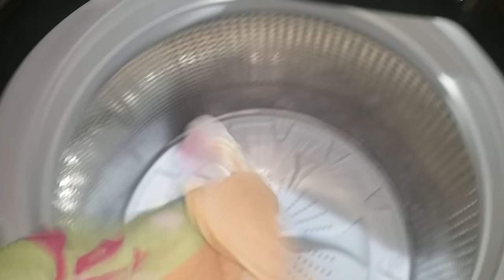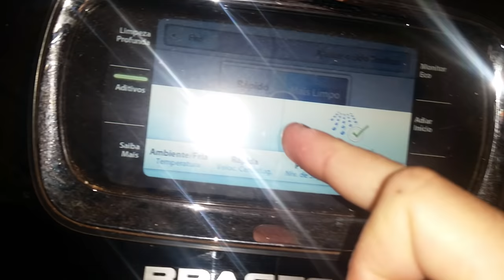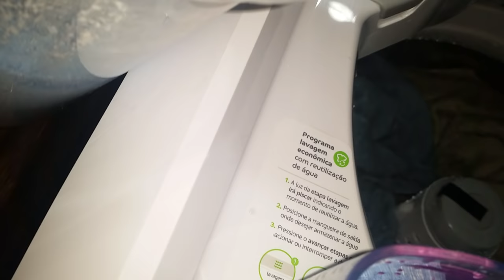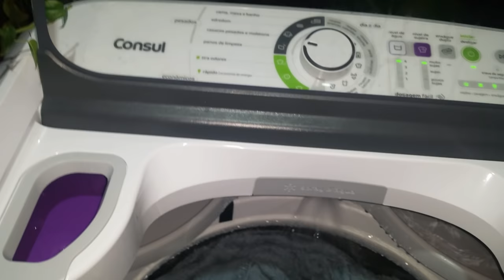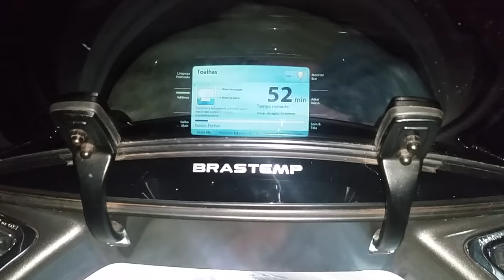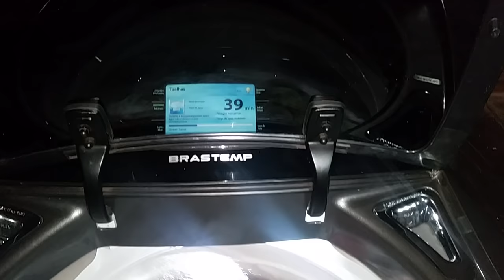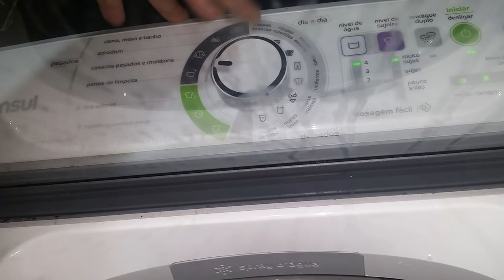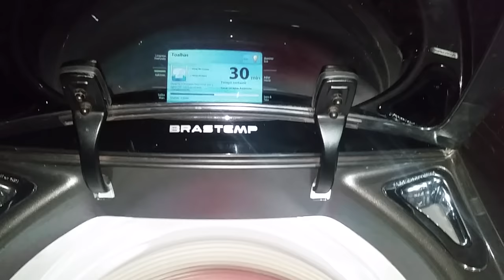Lavadora Consul 16Kg #16 TOALHAS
Vídeo todo narrado, tudo explicado.
Vantage e Consul